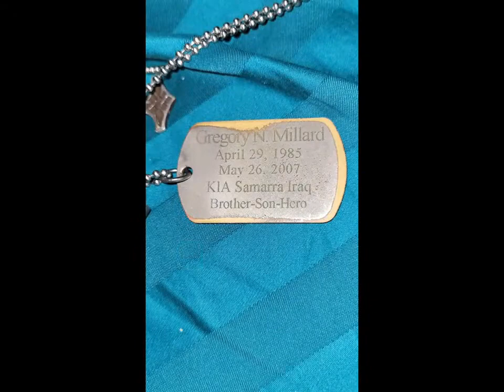January 20, 2022